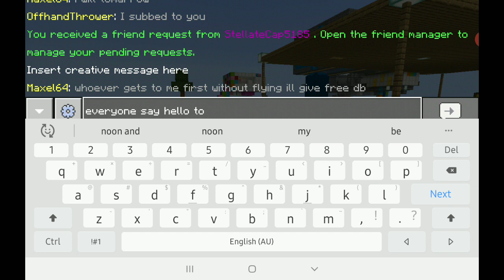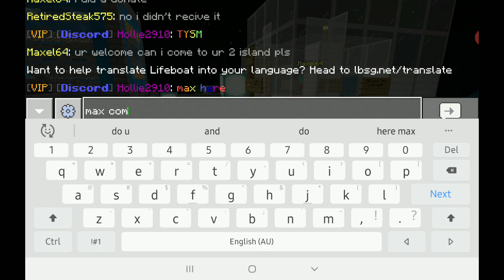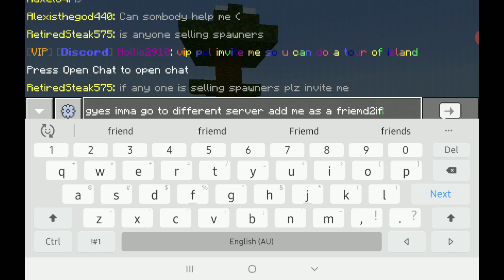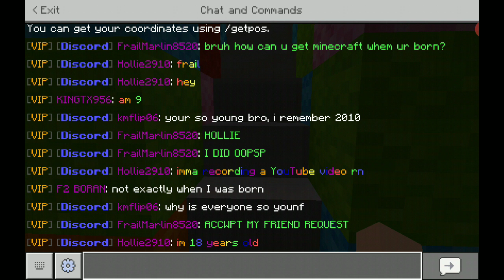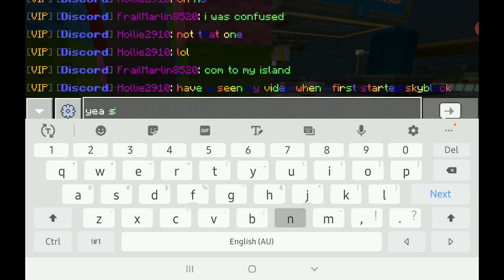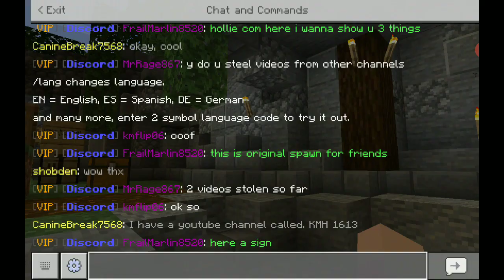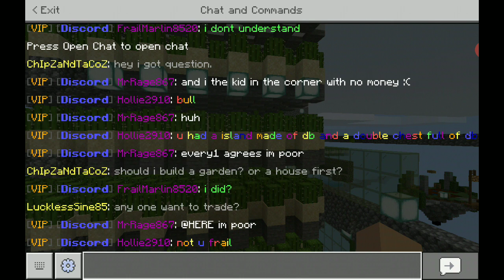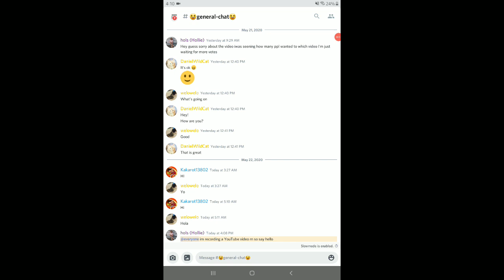Igs Farm! Lifeboat skyblock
My friends who have youtube channels

I believe that everything happens for a reason. That God made it this way for a good reason.